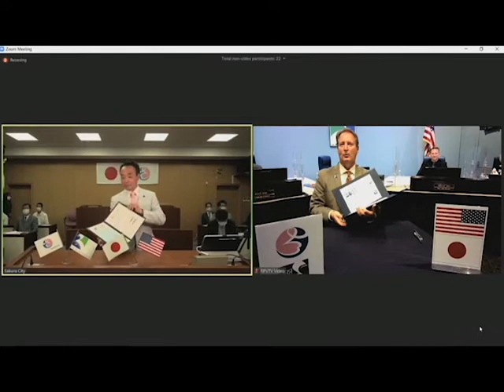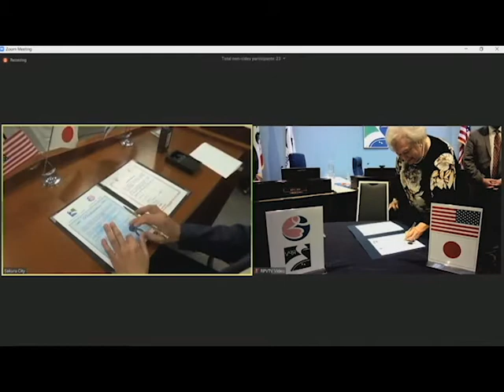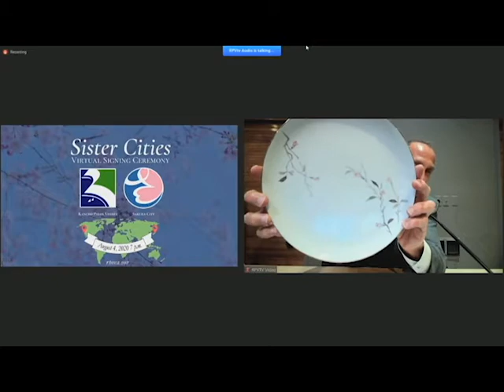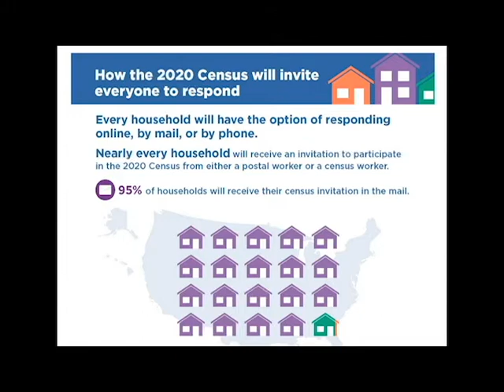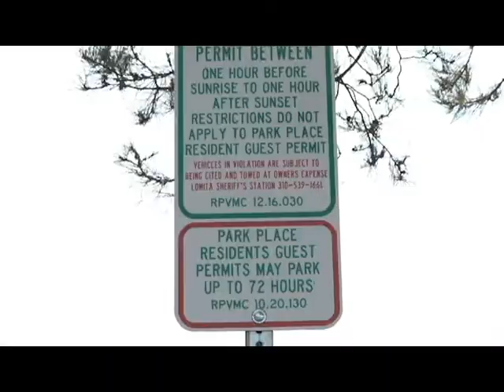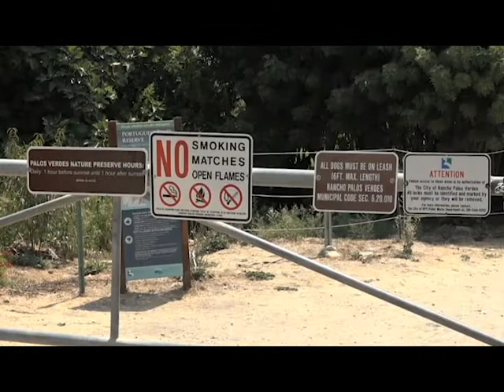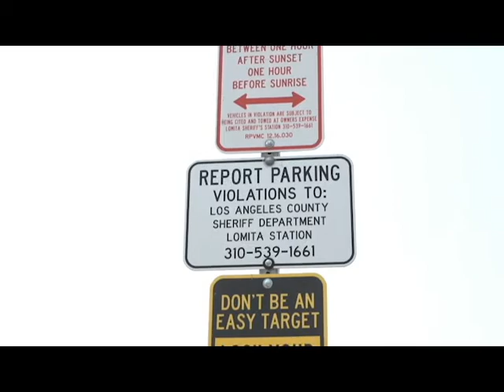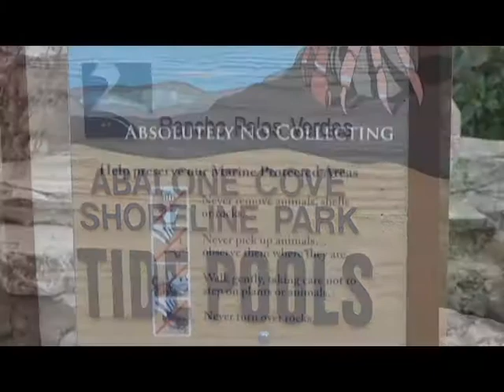RPV City Talk - September 2020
Maria Serrao visits with RPV Mayor John Cruikshank on what's happening in the City of Rancho Palos Verdes and the Peninsula.